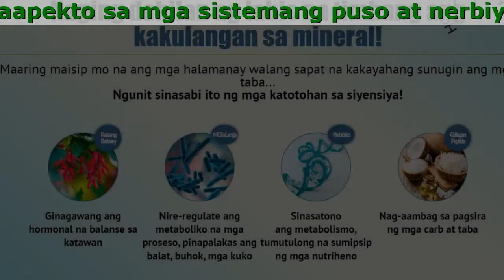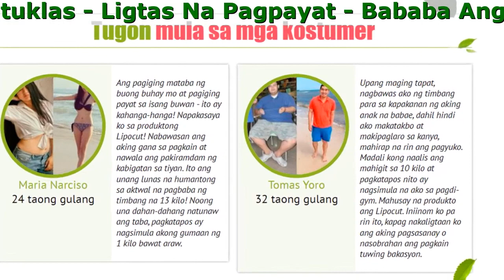Lipocut Price Philippines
Lipocut - Maka-agham na pagbabago Pagtuklas

- Ligtas Na Pagpayat
- Bababa Ang Timbang Ng 10-12 Kg Sa Isang Buwan

Binuo sa Basehan Ng Organikong Mga Beri na nagtataguyod sa Pagkasira Ng Taba

- Garantisado sa kalidad, ganap na ligtas sa kapaligiran
- 100% likas na komposisyon
- Hindi nakakaapekto sa mga sistemang puso at nerbiyos
- Nakatarget na epekto sa mga deposito ng taba
- Minus 10-12 kg sa isang buwan

Natatanging napili na komposisyon para makamit ang pinakamataas na resulta:

- Katas ng Barberry
Ginagawang ang hormonal na balanse sa katawan
- Collagen Peptide
Nag-aambag sa pagsira ng mga carb at taba
- Probiotics
Sinasatono ang metabolismo, tumutulong na sumipsip ng mga nutriheno
- MCT na Langis
Nire-regulate ang metaboliko na mga proseso, pinapalakas ang balat, buhok, mga kuko

Tugon mula sa mga kostumer

Maria Narciso
24 taong gulang Ang pagiging mataba ng buong buhay mo at pagiging payat sa isang buwan - ito ay kahanga-hanga! Napakasaya ko sa produktong Lipocut! Nabawasan ang aking gana sa pagkain at nawala ang pakiramdam ng kabigatan sa tiyan. Ito ang unang lunas na humantong sa aktwal na pagbaba ng timbang na 13 kilo! Noong una dahan-dahang natunaw ang taba, pagkatapos ay nagsimula akong gumaan ng 1 kilo bawat araw.

Tante, 46 taong gulang
Ang aking asawa ay tagahanga ng malusog na nutrisyon at palakasan samantalang ako ay medyo malayo sa huli. Nagagalit ako sa tuwing pinapag-diyeta niya o sapilitang pinapupunta sa klab ng isports. Palaging kong nais maging angkop, ngunit hindi nagbabayad ng katulad na presyo! Nang matuklasan ko ang Lipocut, inorder ko nang walang pagdadalawang-isip. Nawala ko ang 12 kilo sa 2 buwan. Hindi makapaniwala ang aking asawa sa nakikita niya. Mabuti at ito ay para sa mga kalalakihan lamang! Hayaan siyang magpatuloy sa kanyang baliw na mga plano ng diyeta. Hindi ko na sila kailangan.